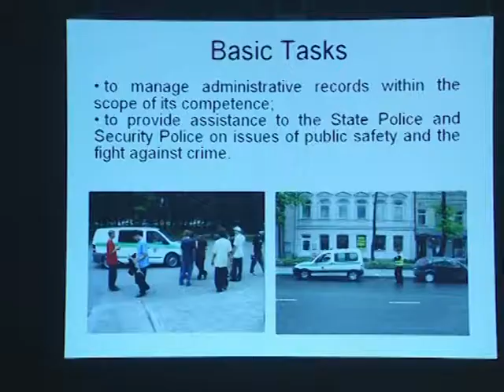Daugavpili apciemoja sociālie darbinieki no Vācijas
Magdeburga un Daugavpils ir sadraudzības pilsētas. Viesi no Vācijas ir dažādu profesiju pārstāvji, kas apciemoja pilsētu pieredzes apmaiņas projekta ietvaros. Februāra sākumā atbrauca sociālie darbinieki, kas bija ieinteresēti apmeklēt Sociālo lietu pārvaldi, Bāriņtiesu, bērnunamu-patversmi „Priedīte”, centru cilvēkiem ar īpašām vajadzībām Arhitektu ielā 21, krīzes centru Šaurā ielā un psihoneiroloģisko slimnīcu.